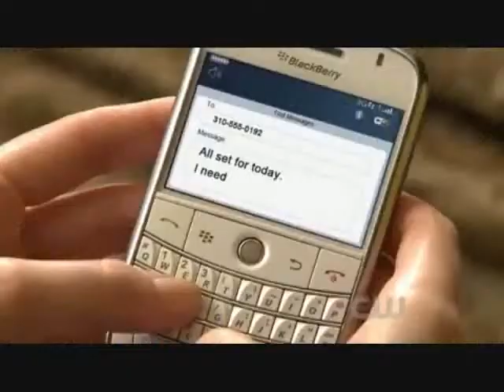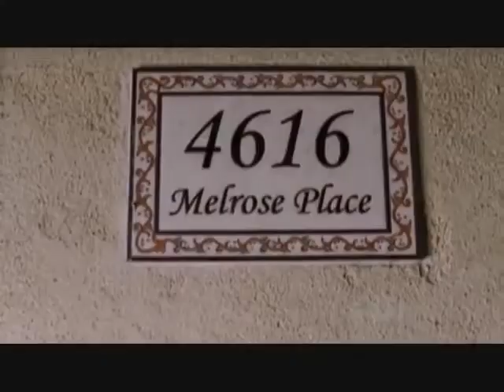AMANDA WOODWARD 3